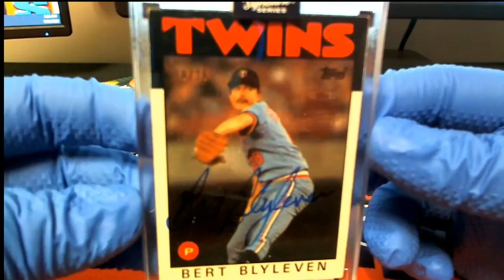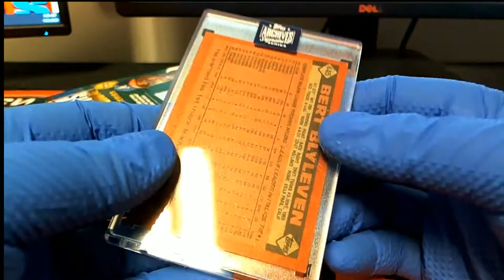2020 Topps Archives Signature Series Retired Player Ed Baseball Box ID 20ARCHRET241 For Cody TB